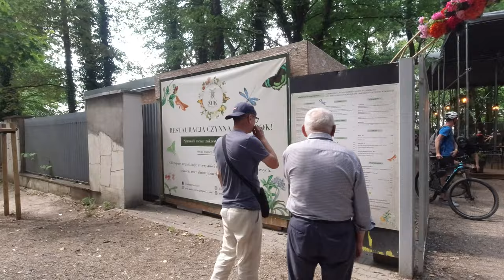Kronika Poznania [4K](2022-06-16) czwartek - Boże Ciało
Skating through Poznań.
0:00 Golęcin POSiR